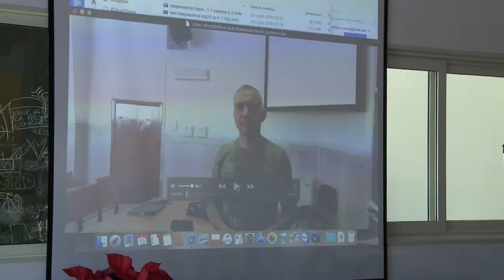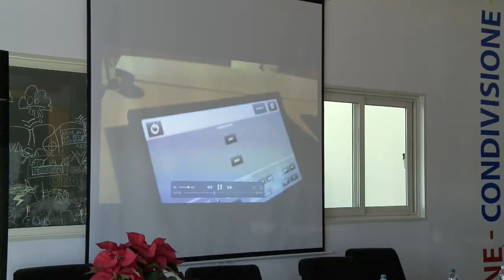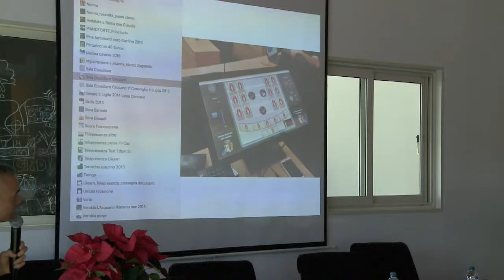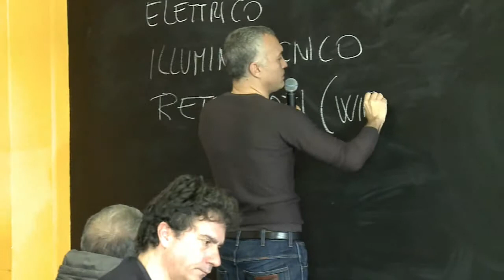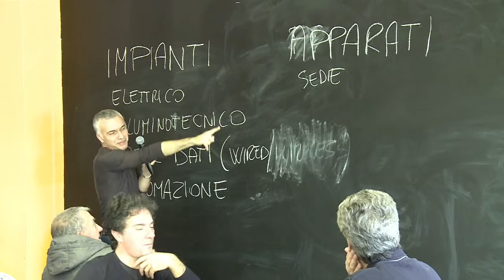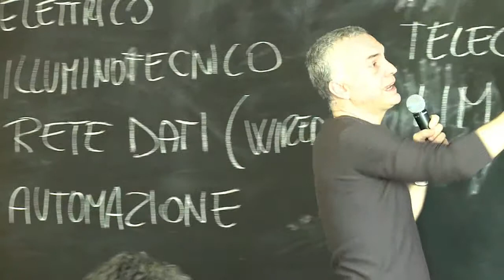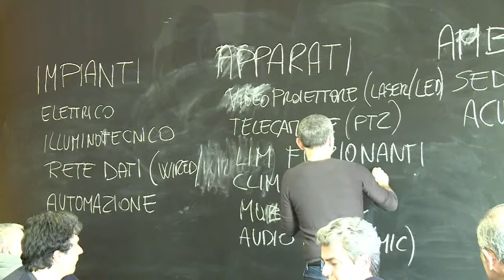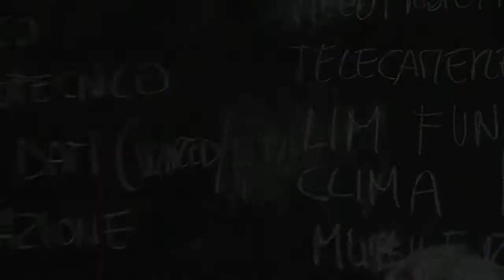Roadshow Smart Environments - Stefano Cavese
Stefano Cavese, progettista e consulente nell’ambito dei sistemi integrati audio e video, formatore PNSD, illustra cosa sono e come progettare gli “Smart Environments”